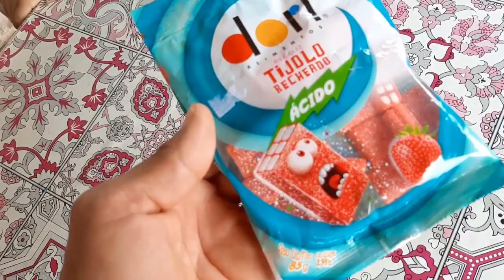MEUS AMIGOS PROVARAM BALAS FINI ÁCIDO E AZEVEDO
no vídeo de hoje vamos mostrar as balas fini mais ácidas e azedas de todas sem fazer cara feia

Instagram do Renan: @renangabriel_yt